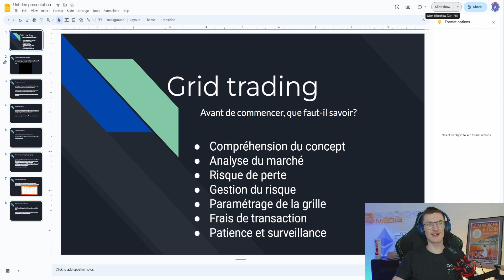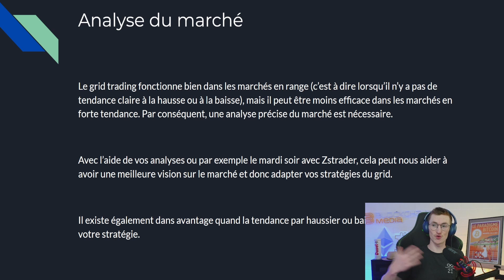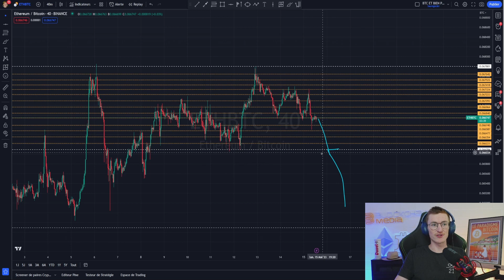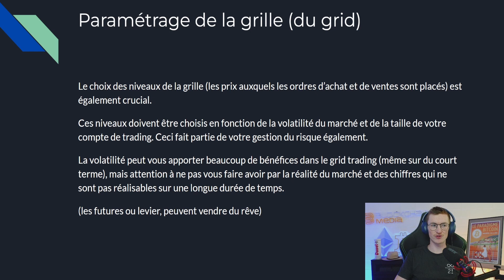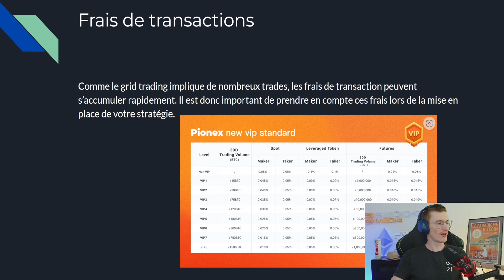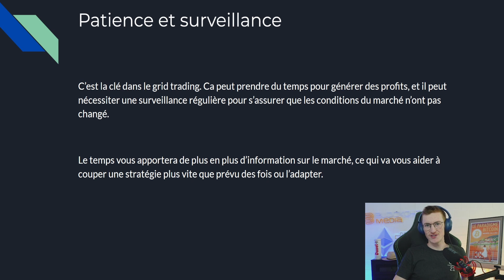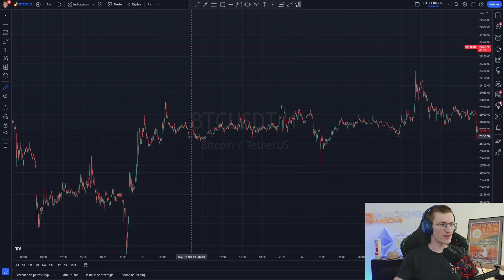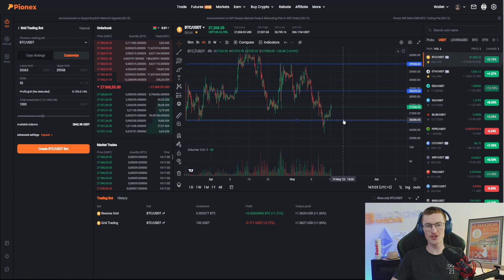Le guide du Grid Trading sur Pionex: Maîtrisez cette stratégie en 20 minutes !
Vous êtes passionné par le trading et souhaitez explorer de nouvelles stratégies ? Ne cherchez plus ! Dans cette vidéo captivante de 20 minutes, découvrez tout ce que vous devez savoir sur le Grid Trading sur la plateforme Pionex.

Je vous guide à travers les principes fondamentaux du Grid Trading et vous montrera comment l'appliquer avec succès sur Pionex. Vous découvrirez comment configurer vos paramètres de trading, optimiser vos stratégies et tirer parti des fonctionnalités avancées de la plateforme.

Le Grid Trading est une approche fascinante qui peut vous aider à diversifier vos investissements et à profiter des fluctuations du marché. Rejoignez-nous dans cette exploration passionnante du Grid Trading et développez vos compétences de trading sur Pionex.

investissez dans l'immobilier via la blockchain grâce a RealT , Si c'est déjà fait , Merci vous êtes les piliers de Cryptologik

Rejoignez ZS trader et tous les logiks dans les masterclass et ça vous coutera moins cher qu'un macdo